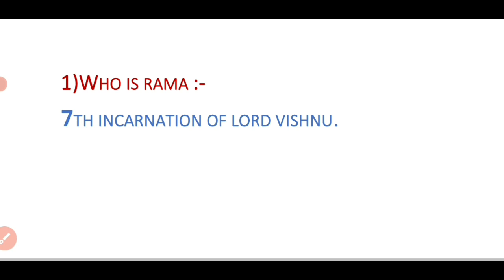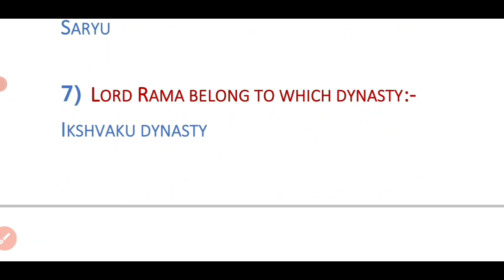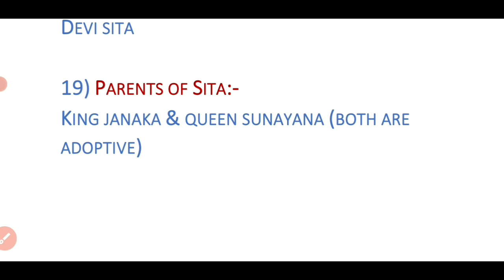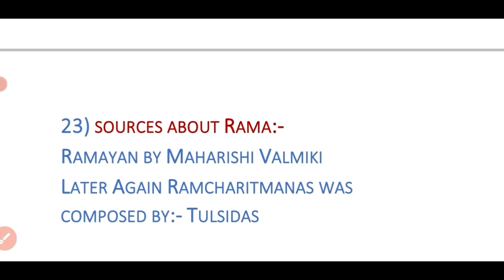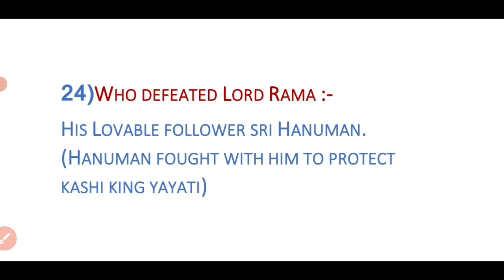GK GENERAL KNOWLEDGE||gk questions and answers|| Facts about lord RAMA||STUDY WITH VIPUL SHAHI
GK  GENERAL KNOWLEDGE QUIZ|| GS GENERAL SCIENCE||Most important question||STUDY WITH VIPUL SHAHI

About this video :- This video is of general knowledge gk in which I have included  25 most important facts questions about lord rama. It is a cultural and historical topic.
for next quiz video link is :-